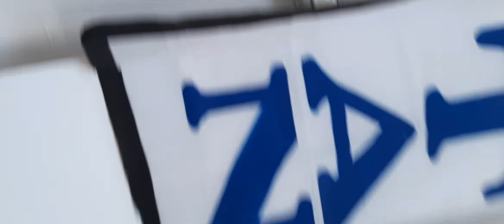April 26, 2020